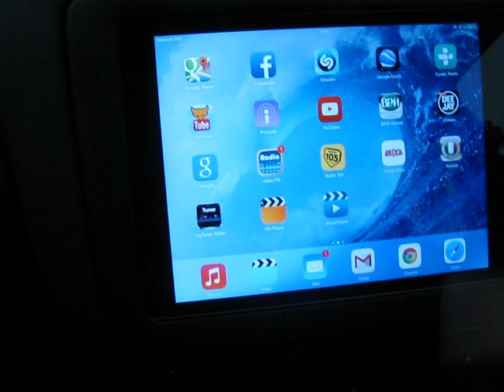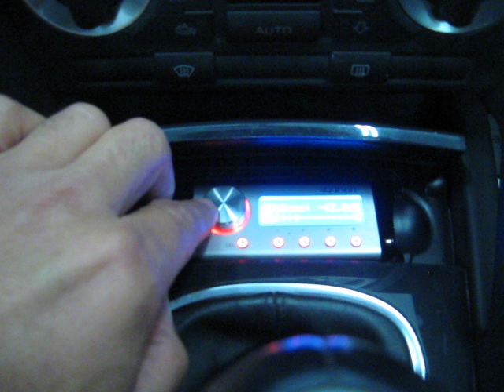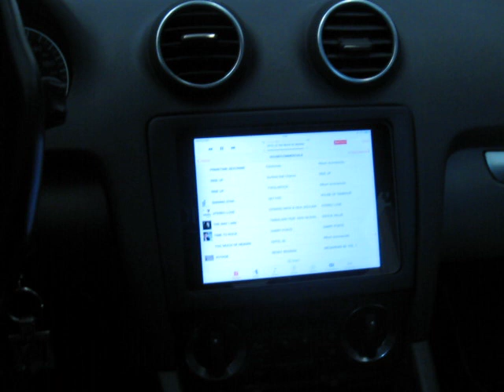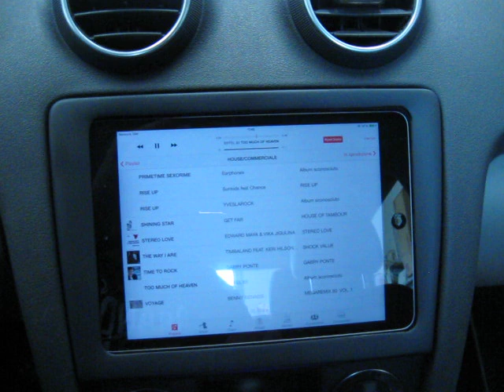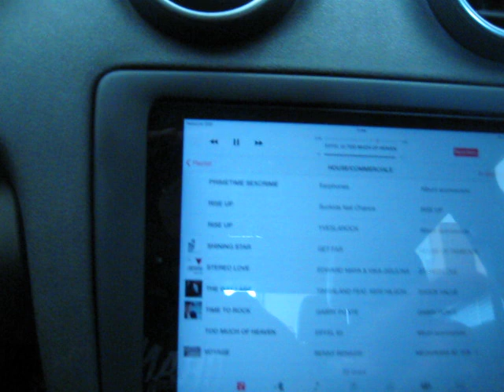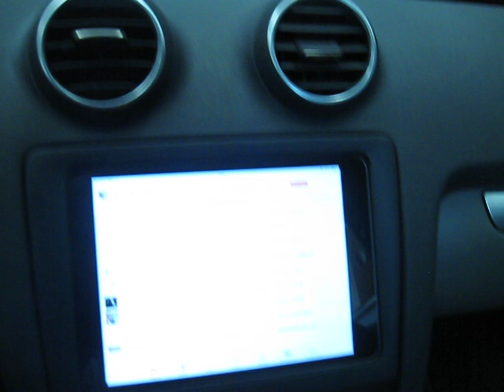AUDI A 3 INSTALLAZIONE IPAD MINI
IN QUESTO FILMATO I LABORATORI DI SOUND MACHINE DAIRAGO PRESENTANO UNO STRAORDINARIO INTERVENTO SU AUDI A 3.
CON QUESTA APPLICAZIONE, PREVIO REALIZZAZIONE DI UNO SPECIFICO SUPPORTO PER L'ALLOGGIAMENTO DEL VOSTRO  IPAD MINI, L'ADOZIONE DI UN DISPOSITIVO IN GRADO DI PRELEVARE IL SEGNALE AUDIO DIGITALE DALLO STESSO ED UN AMP-DSP 8 CANALI, POTRETE FRUIRE DI TUTTE LE FUNZIONALITA' DEL VOSTRO IPAD NELLA VOSTRA AUTO.
BUONA VISIONE!!!